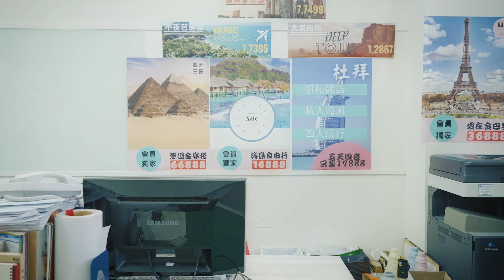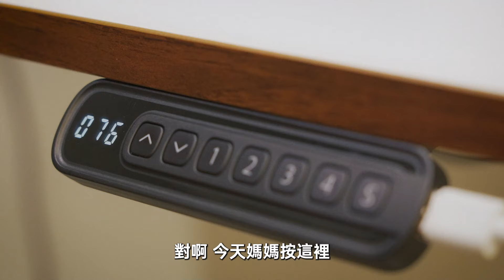如何把疫情的危機變成轉機？你也是在家顧小孩顧到崩潰的家長嗎？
疫情時代，帶給你甚麼改變？
孩子終於去上學鬆了一口氣？
或是生計受到影響？

大家一起戴上口罩面對生活上的改變，努力跟上。
在這段時間，
我看見許多人勇敢果斷的找到更好的生活方式，
渡過難關，重新出發，
也有人選擇完全不一樣的人生規劃繼續前進。

也讓我思考著，改變不一定是壞事。
像是父母們開始規畫時間：該如何陪伴孩子？
歷經居家上班之後，大家也開始反思：
進辦公室才是有效率的工作方式嗎？
在家工作，該如何創造一個可以長時間舒適工作的工作區？

看見了你我的需求。
創造了專屬於你的辦公環境，
完美的人體工學，調整你的坐姿，
長期辦公依然可以保有健康的身體。

⭐「Madesk動態升降桌」⭐
　1.雙馬達
　2.穩固三節鋼板腳柱
　3.多組記憶功能附USB插座
　4. 0.1W/時 極低耗電量
　5.45分貝低噪音
　6.有輪升降桌可隨時移動

⭐「HAG Capisco挪威椅」⭐
　1.可正坐、反坐、側坐，擁有靈活的可動空間
　2.自由意識的隨身而動
　3.打破一般正規坐椅的觀念，還能保有人體工學的功能

⚠留言處還有難得的優惠活動，別錯過囉~⚠